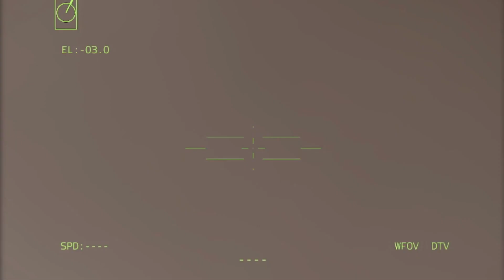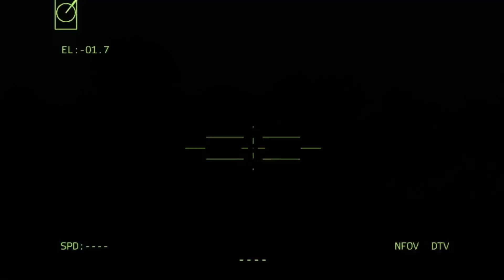GREAT TRAGEDY! In Bakhmut, 259 Ukrainian missiles destroyed a Russian weapons cache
INI HANYA SIMULASI, BUKAN KEHIDUPAN NYATA!

cartoon army tank, how to draw army tank, toy army tank, army tank fight, arma 3 zombies,
arma 3 zeus, arma 3 antistasi, sovietwomble arma 3, arma 3 mods, arma 3 star wars,
arma 3 halo, arma 3 vietnam, arma 3 milsim arma 3 warhammer 40k  arma 3 scp operatordrewski arma 3 arma 3 ww2 antistasi arma 3 arma 3 sog prairie fire arma 3 single player arma 3 campaign arma 3 sniper arma 3 funny moments arma 3 beginners guide arma 3 rp arma 3 dayz rubixraptor arma 3 arma 3 ww3 arma 3 prairie fire arma 3 helicopter
arma 3 life arma 3 roleplay